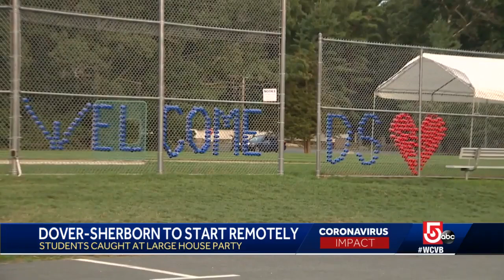Dover-Sherborn High School to start remotely after students caught at large house party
The owner of the home where the party happened says her child had less than 10 people over, but it quickly grew out of control when word of it started to spread.